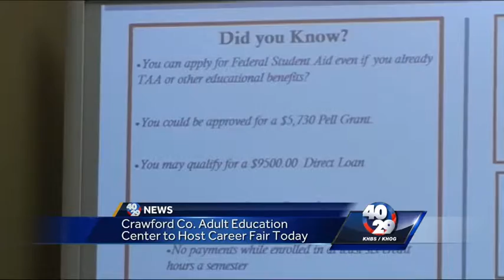Crawford County Career Fair today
The Crawford County Adult Education Center will host a career fair today that is open to everyone.